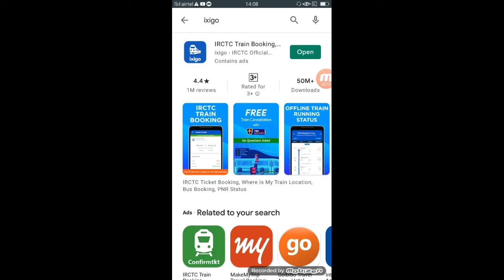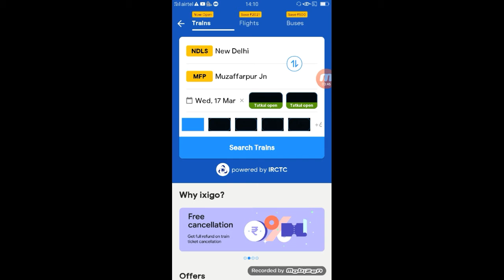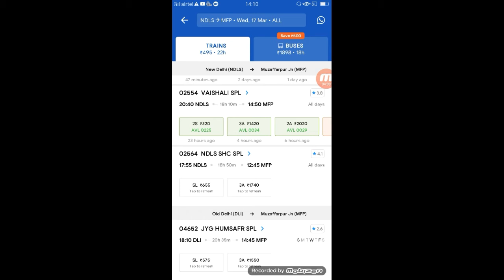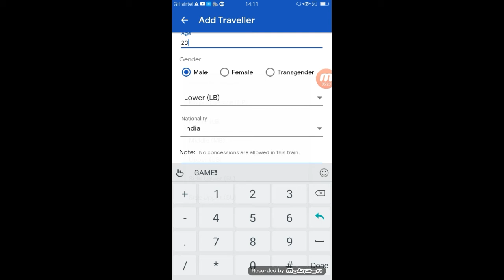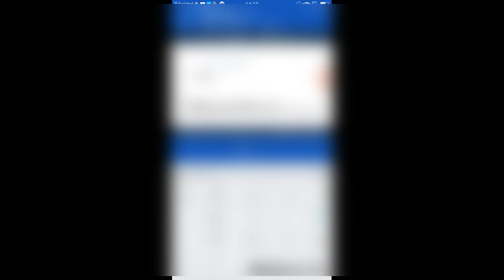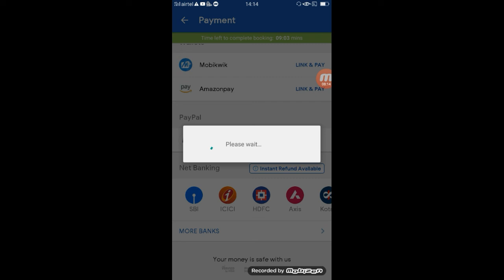IXIGO App Train Ticket Booking Onling | Technical Shaolendra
Ixigo App Se Train Ticket Book Kaise Kare

►your question
irctc ,

1.TikTok Par Video Kis Time Upload Kare

2.TikTok Par Video Upload Karne Ke Bad 3 Lagti Mat Karna

3. TikTok Acconut Freeze Hai Ya Unfreeze Yese Pata Kare

4.TikTok Video Bana Watermark Download Kaise Kare

5 Kinemaster Download

6. TikTok Pro Account Kaise Bnanye

My Camera :-